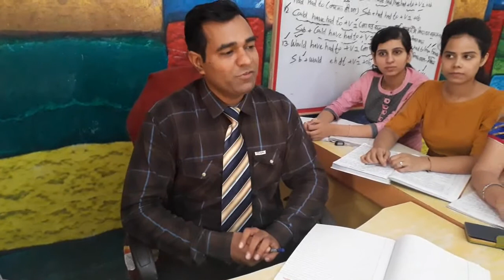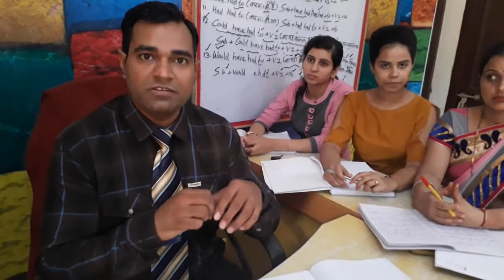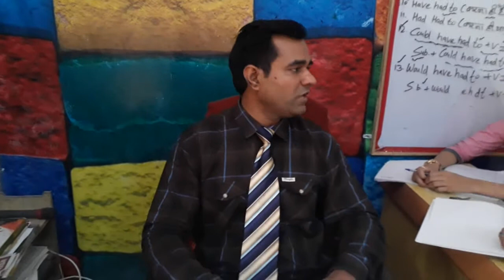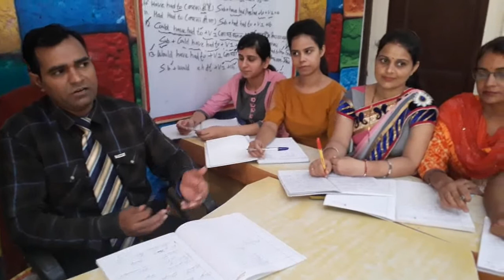ssb interview video download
Many of us have a dream of Joining Defence force may it be Army, Navy or Air Force and to join any one of these forces you have to pass scientifically designed tests at Service Selection Boards(SSB). Testing at Boards is for 5 days and is divided in three tests called Psychology, GTO and Personal Interview (PI). We have provided you a complete insight of each and every test which takes place at SSB. We have actual practice set for various Psychological tests like TAT, WAT and SRT which you must practice rather than just watching them. One thing I want to say loud and clear that you must change yourself if you want to get Recommended in SSB otherwise No Website (at least not this website), No Book or any Coaching Institute can help you to pass in SSB. With the following lines said by an Officer at Service Selection Board you can judge what they are looking for in you.
All SSB interviews emphasize on some common topics. These common topics are- India, Indian Politics, History of India, India and its current affairs, Armed Forces in India etc.